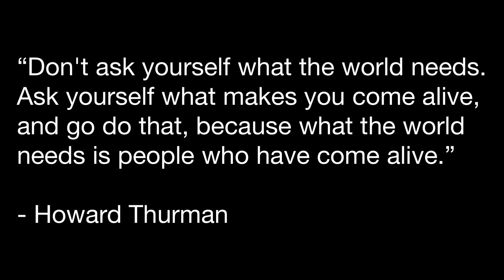The World is a Mess (Everything is Falling Apart)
The world is a mess, and everything seems to be falling apart. What do we do? What should we do? Do we just stand idly by and watch this broken world, or is there something we can do? In this video, I share how I deal with the situation. This video isn't for everyone. If you are interested in the truth, you may like it.

And if you liked this video, you can learn more about me below: